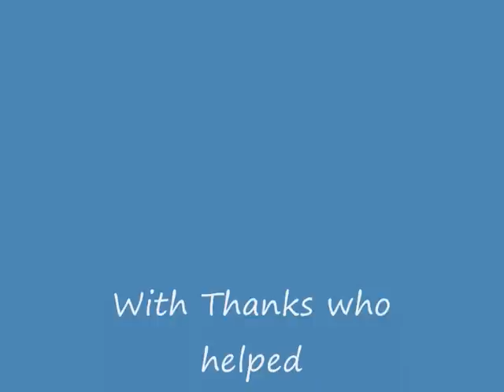Vulcan Model world , Graham Dorschell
Vulcan Model ,    Designed by Graham Dorschell . A pusher prop model of the Avro Vulcan .  will feature in Model World , Plans and wood parts available through Traplet puplications .